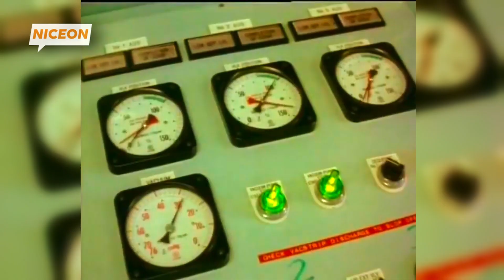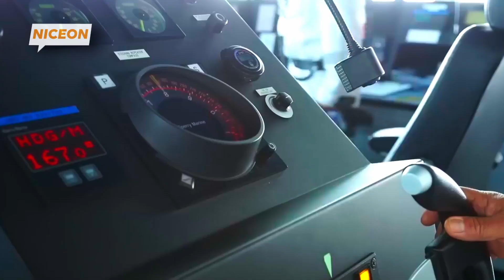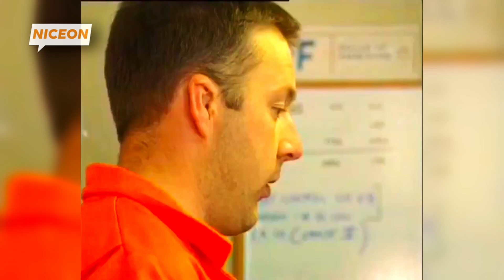Sehari di Kapal SUPERTANKER Terbesar yang Mengangkut Jutaan Ton Minyak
Pernahkah kamu membayangkan bagaimana kehidupan di atas kapal supertanker terbesar di dunia, raksasa laut yang memuat jutaan ton bahan bakar? Dalam video ini, kami akan mengungkap operasi logistik yang menakjubkan, teknologi canggih, dan kehidupan para kru yang bekerja di kapal tanker raksasa. Kapal-kapal ini berperan penting dalam memastikan pasokan energi dunia tetap berjalan, mengangkut bahan bakar dari kilang hingga ke berbagai negara.

Kapal supertanker, termasuk tipe VLCC (Very Large Crude Carrier), dirancang untuk membawa muatan dalam jumlah luar biasa. Indonesia, melalui Pertamina, juga memiliki VLCC supertanker yang menjadi kebanggaan maritim nasional. Kapal-kapal ini berlayar melintasi samudra luas, menghadapi tantangan seperti cuaca ekstrem, navigasi di jalur laut yang sibuk, dan operasi bongkar-muat yang membutuhkan presisi tinggi.

Dalam video ini, kami akan mengajakmu menjelajahi kehidupan di atas kapal ini, mulai dari ruang kendali dengan teknologi modern, dek yang membentang luas, hingga sistem pompa canggih yang mengalirkan bahan bakar ke tangki-tangki penyimpanan. Kamu juga akan melihat bagaimana para kru bekerja keras menjaga kelancaran operasi, dari navigasi hingga pemeliharaan kapal di tengah perjalanan jauh.

Apa saja tantangan yang dihadapi para kru di lautan? Bagaimana teknologi modern membantu kapal supertanker bertahan di kondisi laut yang ekstrem? Dan bagaimana kapal seperti ini memainkan peran penting dalam rantai pasok energi global? Semua jawaban akan terungkap dalam video yang penuh wawasan dan aksi ini.

Klik sekarang untuk menyaksikan kehidupan di atas kapal supertanker terbesar di dunia dan memahami perannya dalam menjaga kebutuhan energi kita tetap terpenuhi!